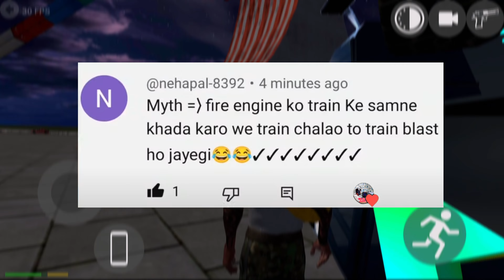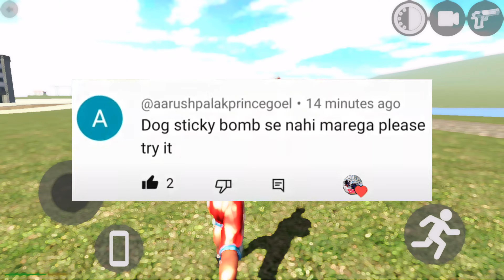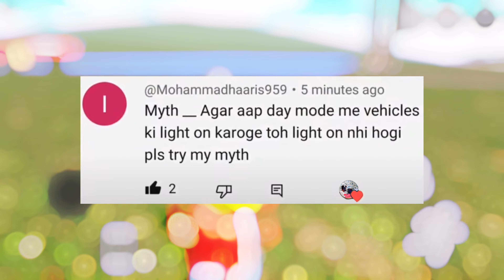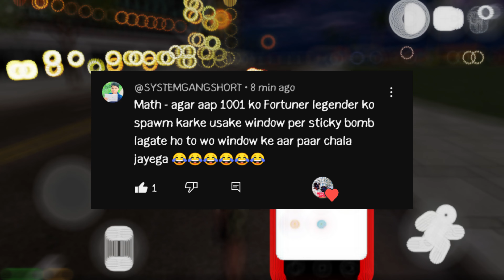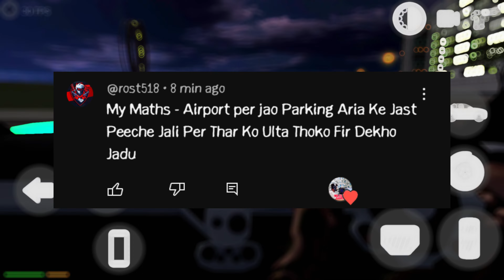ALL NEW UPDATE OPTIONS CHEAT CODES in Indian Bike Driving 3D Game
Cellphone cheat codes:

Horse -200
Apache -4050
Tarzan -300
Porsche - 4000
Police car -100
SUV police- 101
Truck -1212
Truck Trolly - 01212
Fire Engine - 606
Legendar - 1001
Yamaha FZ10-888
scorpio s11-444
Plane - 555
Fortuner 1000
Dog-600
Cycle - 1111
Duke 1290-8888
Cobra Bike - 4444
Bugatti v2-800
Koeigness - 900
Audi - 500
MoreNpc 12345
More TrafficCar - 54321
Lamborghini - 3333
Lamborghini v2 - 700
Yamaha R15-0015
Activa 4G-0000
Kawasaki Ninja H2r - 3000
Pulsar Rs200-5000
Hayabhusa - 7000
Helicopter - 8000
Splendor - 9000
Thar-9090
Royal Enfield Bullet - 9999
ATV-2222
New KTM 1190 Duke - 4215
KTM-1210
Pulsar - 1211
Super jump - 1215
ultra Super jump - 1216 Infinity Health - 9129
Skyfall - 1120
MONSTER TRUCK CODES.
Lamborghini Monster-03333
Lamborghini v2 Monster-0700
Tarzan Monster -0300 Police car Monster -0100 Thar Monster -09090
SUV Police Monster -0101
Koeigness Monster-0900
Fortuner Monster -01000